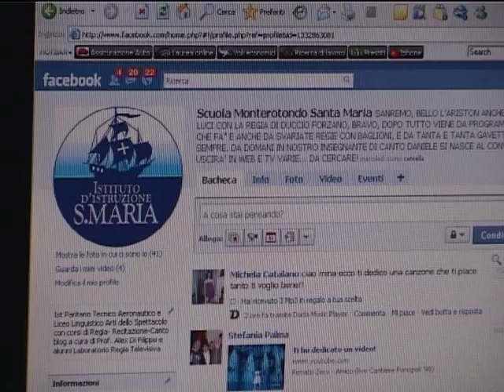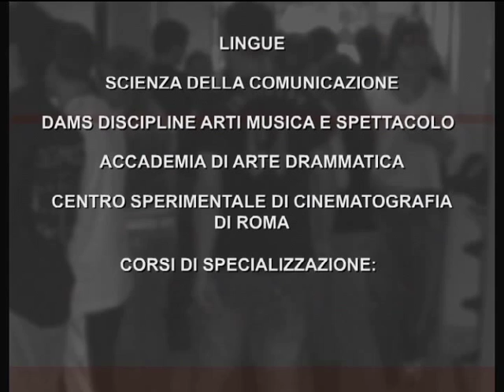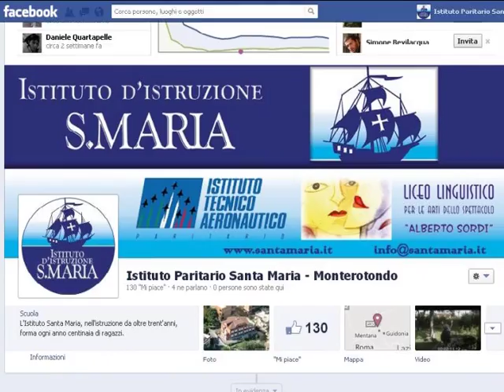LICEO ARTI DELLO SPETTACOLO parte 1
REGIA-RECITAZIONE-CANTO ...DA NOI SI FA ARTE